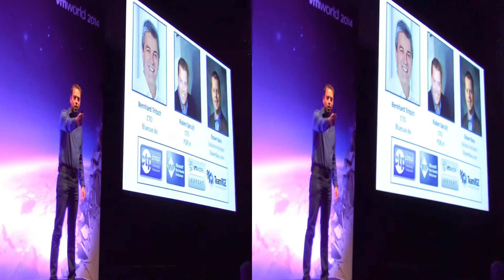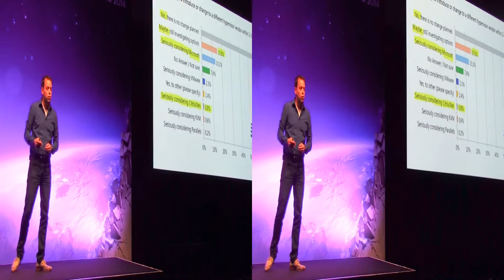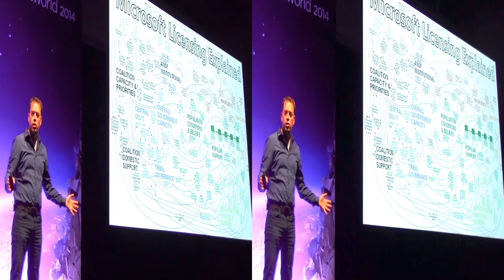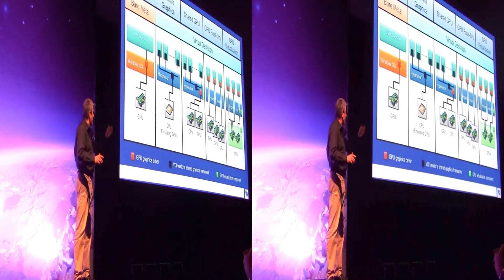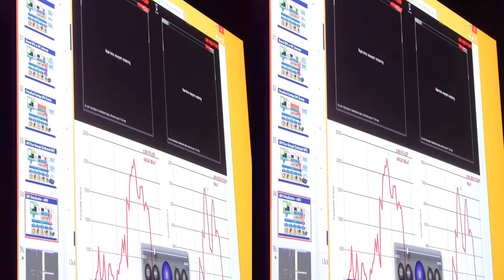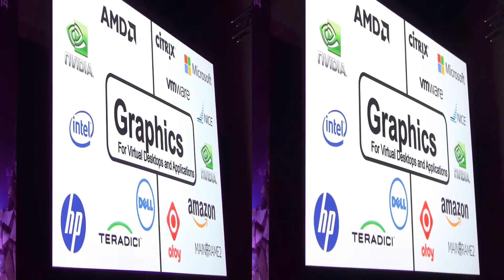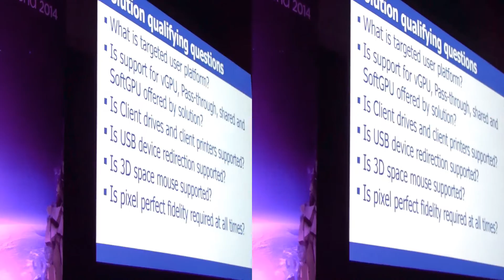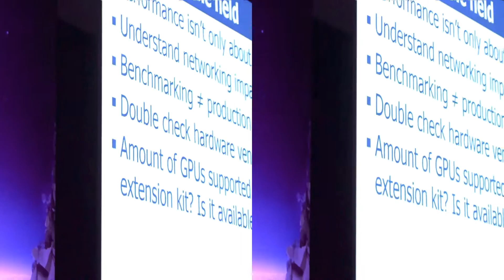VMworld2014 EUC1258 Bernhard Tritsch and Ruben Spruijt 3D side by side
VDWhy, VDCry, VDI with vGPU smackdown by Bernhard Tritsch and Ruben Spruijt